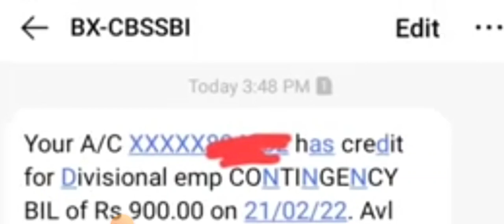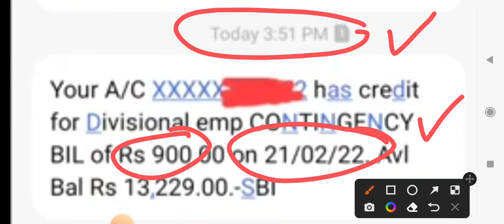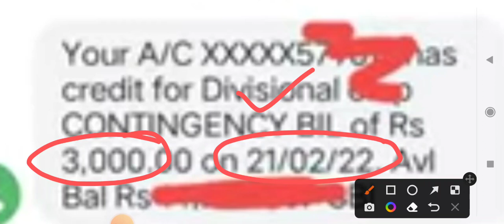Saksham Yojana Allowance Sellery Credit in Bank Account || Saksham Yojana Letest Update